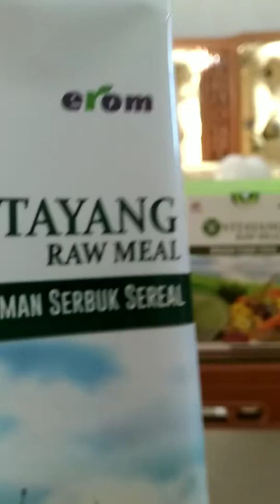Bisnis raw Meal produk KK program Bali dan Spiritual